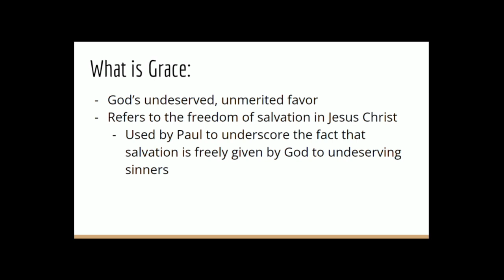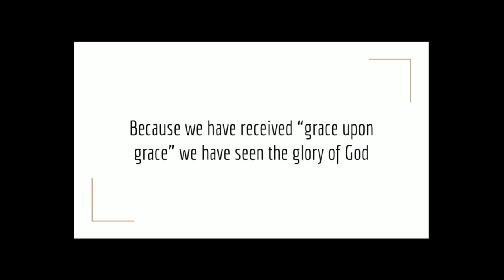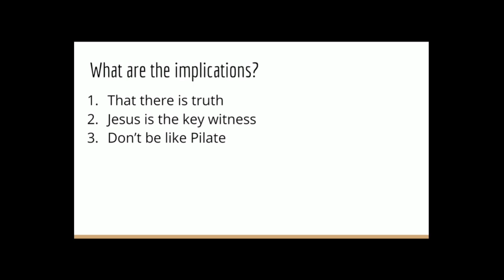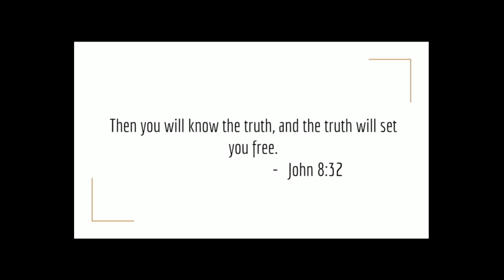Full Of... Part 2 Oct. 20, 2024 Message